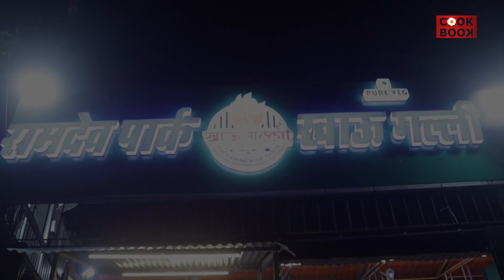Restaurant Style Paneer Crispy - Quick And Easy | Mumbai Street Food | Road Side Snack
Hello Foodies!!

If you enjoy cheese dishes and want to explore new or alternative methods to prepare them, you must try this  Paneer Crispy. Enjoy restaurant-style dishes in the comfort of your own home. Give this a try and have a good time with your family. One of the most delicious fast food snacks is  Paneer Crispy. It's a quick and easy breakfast or tea snack meal.

Location :
Ramdev Park Khau Galli,
Khau Galli, opposite Ramdev Park, Mira Road, Mumbai